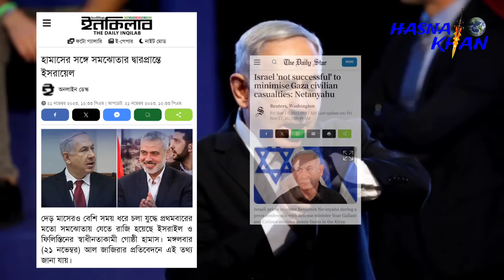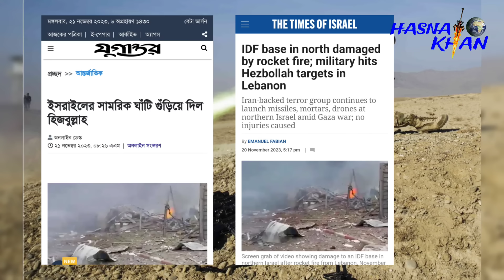সম্মতি দিয়েছে রাশিয়া। গোপন মিসাইলের হামলা শুরু